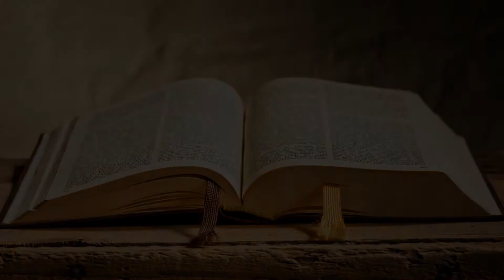Path of Righteousness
Greetings in the name of the Lord. Today we´ll read from the Word of God “3 John chapter 1 verse 11”

“Beloved, do not imitate evil but imitate good. Whoever does good is from God; whoever does evil has not seen God.”

May we all be blessed by reading and listening the Word of God.

Today´s message teaches us to act good and stay away from evil. Whoever does good is from God on the contrary whoever does evil has not seen God. Our evil deeds create immense gap between us and Lord as we choose the path of Satan. And good deeds take us to the path of righteousness. We must fill our account with righteousness in order to walk on Lord´s path and find Him. When we choose the way of sin we meet Satan and when we choose the way of goodness we find God. In conclusion live a life full of good deeds in order to get connected with God and receive His abundant blessings. Amen.

By: Zara Qandeel
Lahore – Pakistan